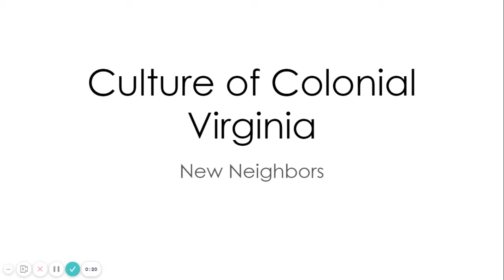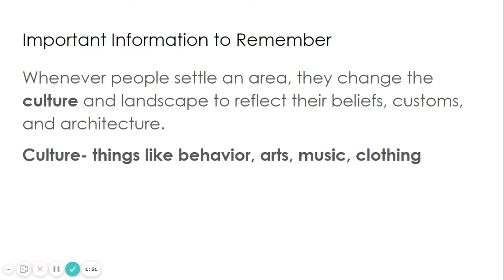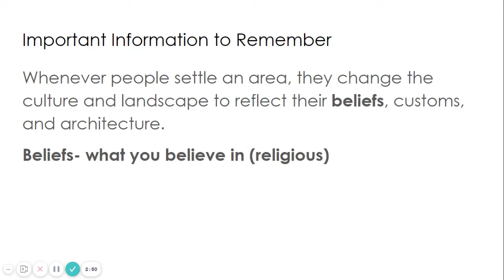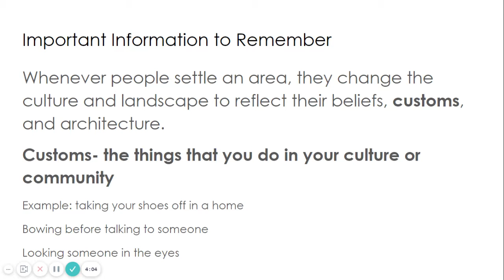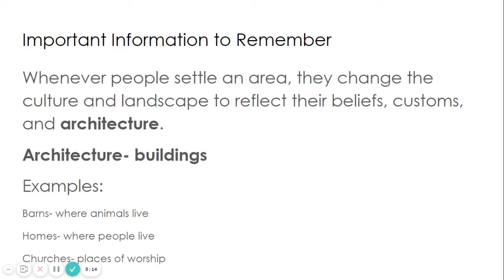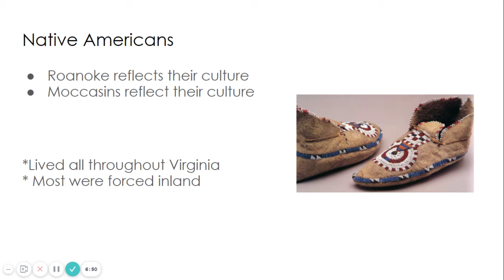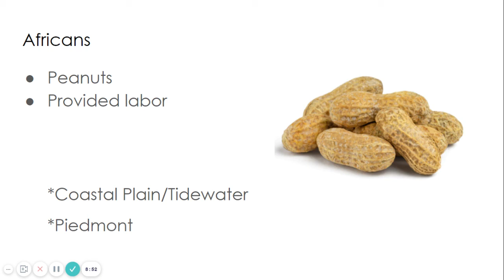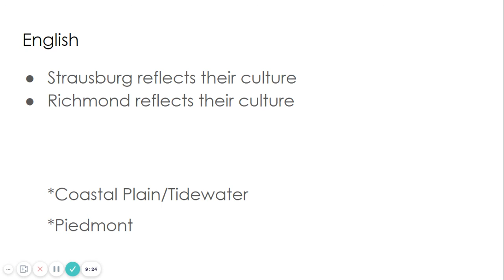Culture of Colonial Virginia (New Neighbors)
VS 4 Life in the Colony